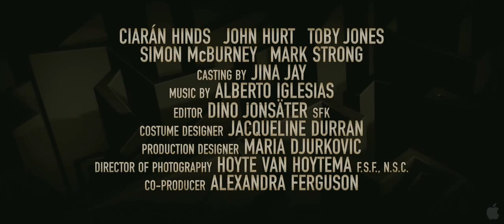Tinker, Tailor, Soldier, Spy Official Trailer 2 HD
Genre: Thriller
Cast: Gary Oldman, Colin Firth, Tom Hardy, Mark Strong, Benedict Cumberbatch, Toby Jones, David Dencik, Svetlana Khodchenkova, Stephen Graham, Kathy Burke, Ciarán Hinds